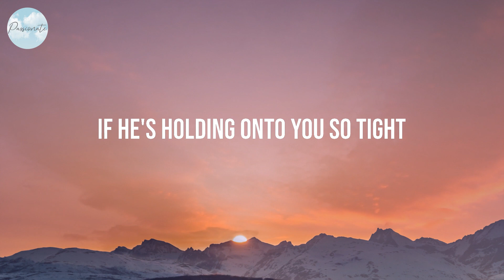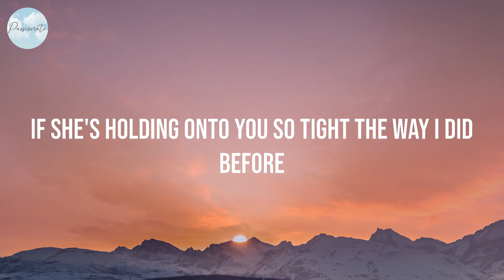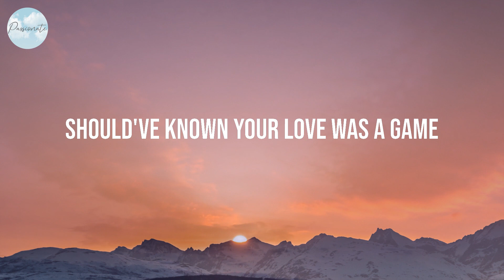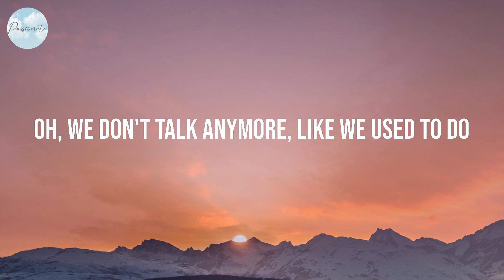We Don't Talk Anymore - Charlie Puth (Lyrics)